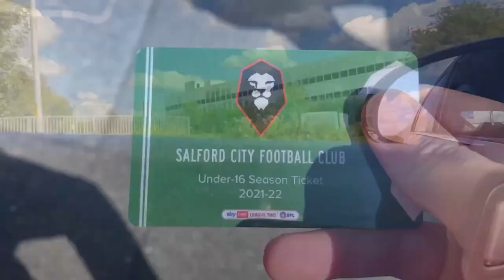OUR FIRST WIN OF THE 2021/22 SEASON - Salford City 3-0 Newport County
Player ratings
Tom King 6
Ash Eastham 7
Corrie Ndaba 6
Ibou Touray 7
Liam Shepard 6
Jason Lowe 8
Matty Lund 7
Tyreik Wright 8
Conor Mcaleny 9 MOTM
Josh Morris 7
Ian Henderson 8